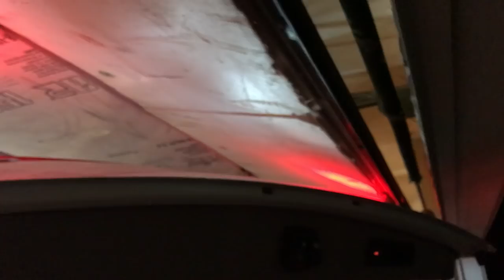Honda Odyssey How to Change ALL lights to LED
Quick and Easy Changing out all interior / exterior bulbs from stock to LED's on my 2014 Honda Odyssey Touring Elite.

The first mod or upgrade I do when I get a new car is swap out all of the stock yellow icky lights to a nice bright clean white / blue LED bulbs.  These modifications make a very nice difference in overall appearance and feel of the car.  I must admit...I never thought I'd like driving a mini-van, but this Honda Odyssey is great!

*Also this DIY is helpful to replace a burnt out light.

Timestamps:
0:38 Change the Map light bulbs or Reading lights bulb
4:37 Changing the door lights or Step light
7:15 How to change the second / third row map / dome bulb by your head
9:15 How to change the trunk light to LEDs
11:40 End result picture of interior LED's
11:52 Process of how to change the rear turn signal bulbs to white (not led) - also how to remove taillights
15:38 Back of tail lights bulb info
20:30 Replace the License Plate Bulb on the hatch
23:17 Quick info on how to take apart the headlights *caution*
29:05 How to Change the front turn signal bulbs
30:28 How to change out Stock OEM Headlights (or replace with Xenon / HIDs if you want)
31:59 Glove box light removal and changing
33:18 The BEST LED bulb I have ever seen 300W LED's bulbs
34:29 First mods to change when buying a new car: (example -
 Changing engine filter by installing K&N air filter)

This should work on the following years:
2004 and before
2005
2006
2007
2008
2009
2010
2011
2012
2013
2014
2015
2016
2017
2018 or 2019 ?

Bulb info:
Interior / exterior bulbs Wedge bulbs -- 194 / 168 / T10

HID's -- Osram 66240CBI Xenarc CBI D2S Light, Pair
 Wattage: 35 Watt
 Bulb Color: 5500K
 Bulb Type: D2S